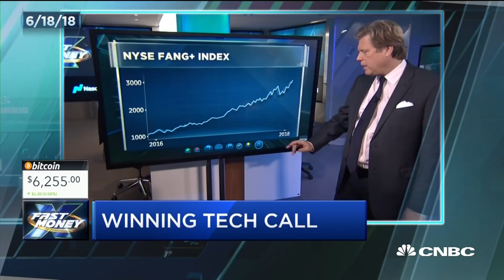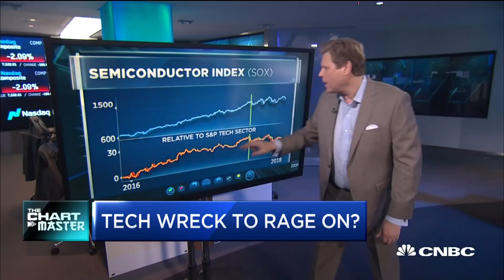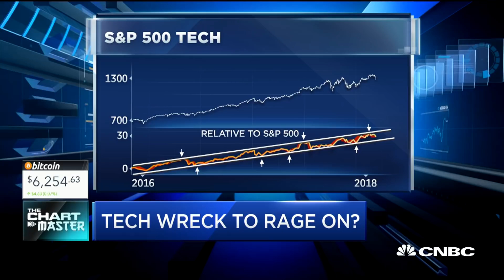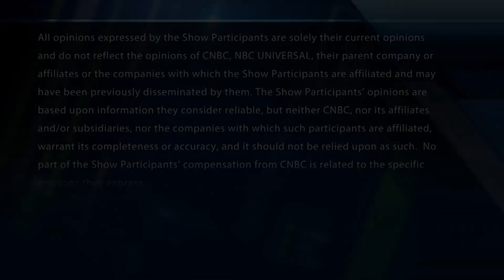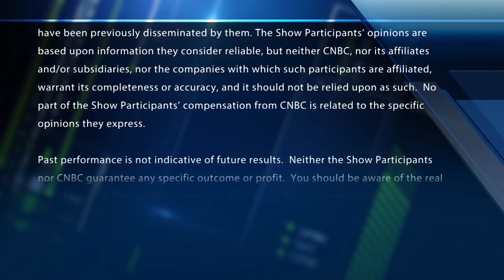If history is any indication, there's more pain ahead for tech, technician says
Carter Worth, Cornerstone Macro, on whether now is the time to short tech. With CNBC's Melissa Lee and the Fast Money traders, Tim Seymour, Karen Finerman, Steve Grasso and Guy Adami.